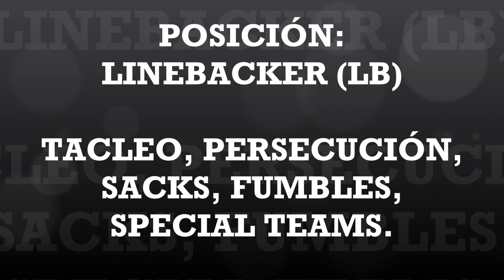"HIGHLIGHTS" ERIK PREMIO LINEBACKER # 29 "REDSKINS" JUV "AA" 2018.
Te damos a conocer el "HIGHLIGHTS" con las mejores jugadas del atleta ERIK PREMIO TORRES, quien juega en la posición de LINEBACKER (LB) con el mítico # 29 y participara en la TEMPORADA JUVENIL "AA" LIGA FADEMAC 2018, con el equipo "REDSKINS" ESTADO DE MÉXICO obteniendo el BICAMPEONATO, que lo disfrutes! TSVIDEO, TU PASIÓN EN VIDEO!